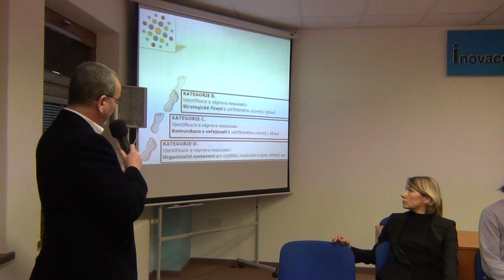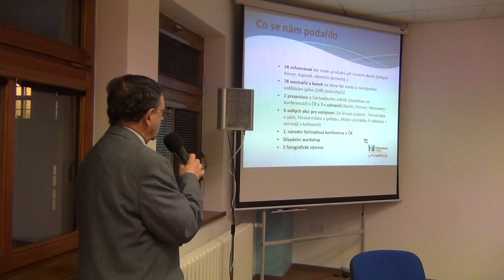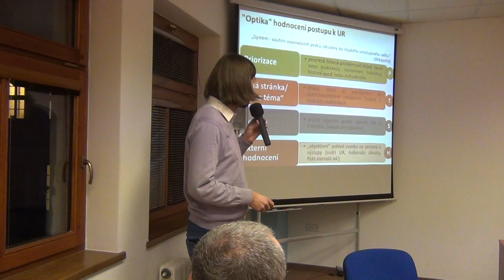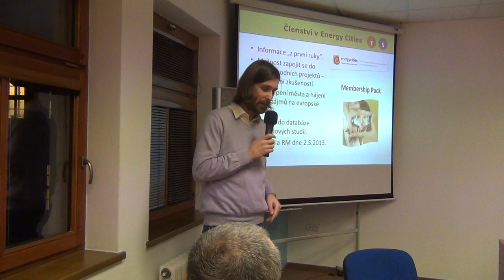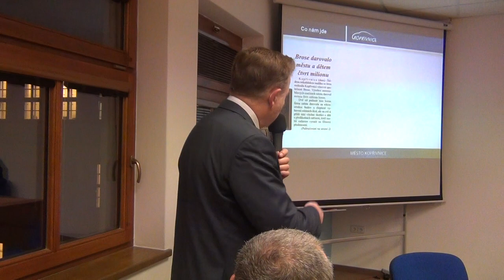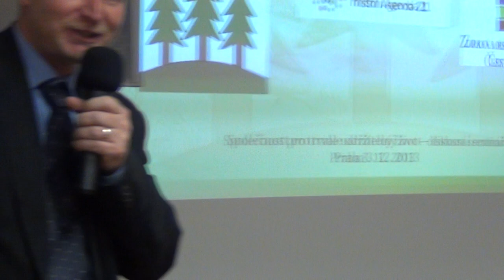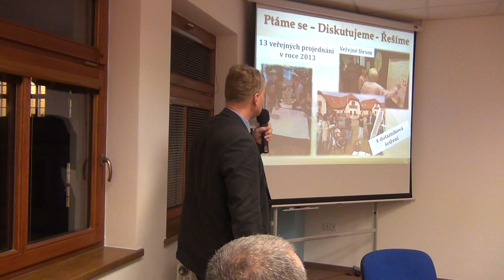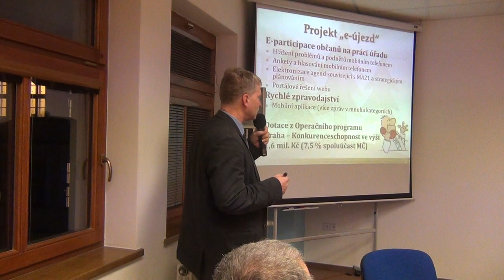Beseda STUŽ 3. 12. 2013 Místní Agendy 21